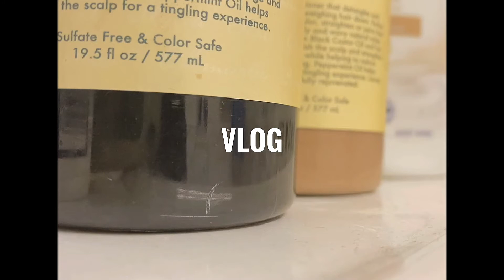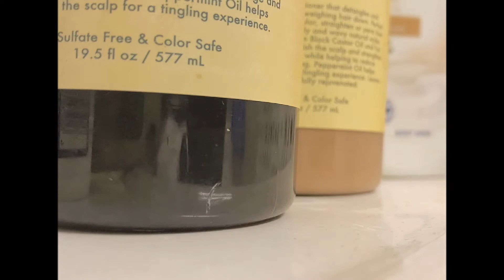☕️ morning vlog ~ skin care, breakfast, online lectures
get ready with me in the morning

📱CapCut